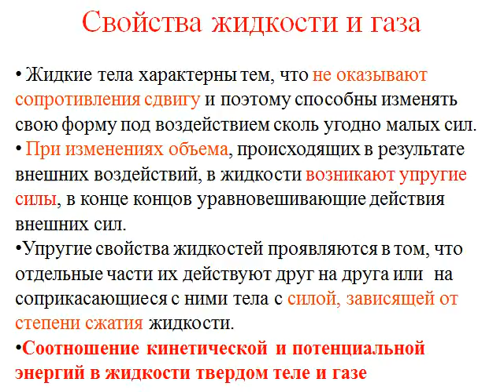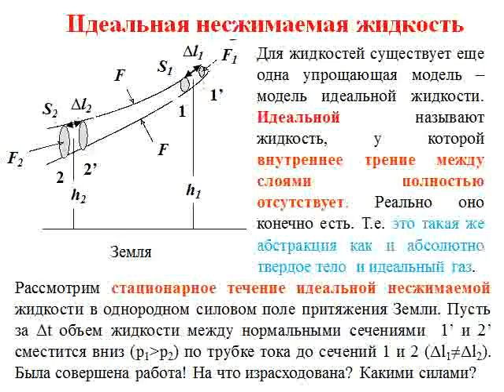7 Поверхостное натяжение, Уравнение Бернулли